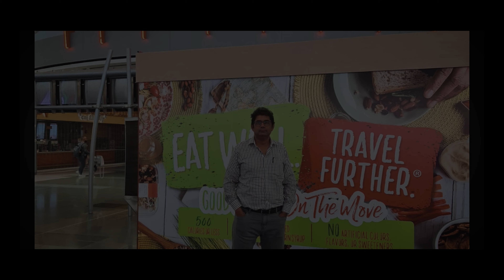Foot Prints My Passion | Trailer | short documentary |Teaser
The trailer represents a short documentary about a passionate. He tells about his adventures , about his passion and experience about the different countries of world. which documentation is necessary.. how to manage the culture differences. you can see the world from his eyes..